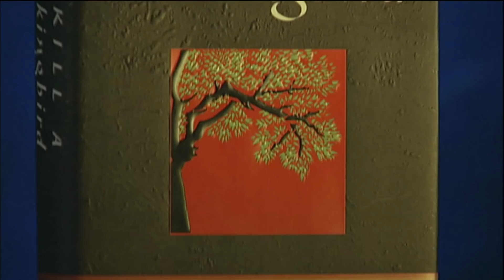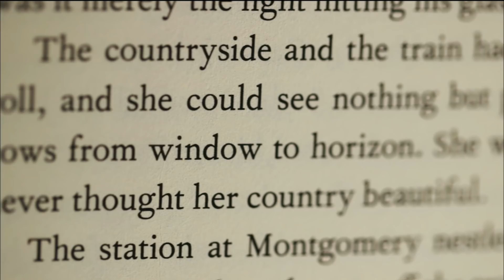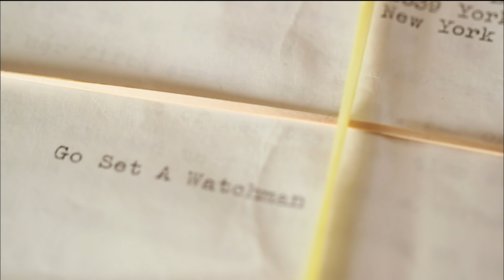Harper Lee and the Discovery of Go Set a Watchman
The discovery of Harper Lee's book Go Set a Watchman.
Harper Lee: American Masters airs Fri. July 10 at 9 pm on PBS

The opening scenes of Harper Lee: American Masters includes Harper Lee in a radio interview in 1964, and her publisher, Michael Morrison, at HarperCollins describing his discovery of the Go Set a Watchman manuscript.

American Masters has produced an exceptional library, bringing unique originality and perspective to illuminate the creative journeys of our most enduring writers, musicians, visual and performing artists, dramatists, filmmakers and those who have left an indelible impression on our cultural landscape. Balancing a broad and diverse cast of characters and artistic approaches, while preserving historical authenticity and intellectual integrity, these portraits reveal the style and substance of each subject.